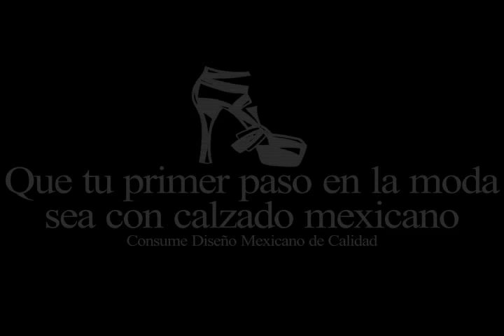Cancun Moda Nextel 2013 | Desfile David Salomón | wwwModaenlaCiudad.com